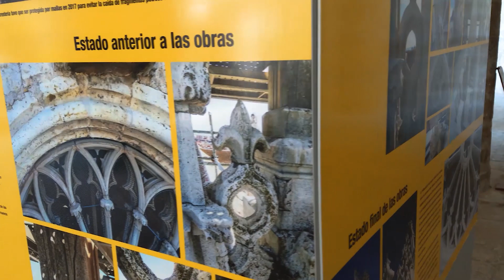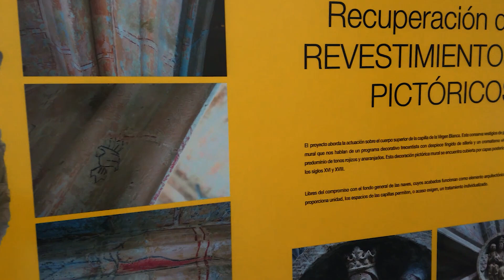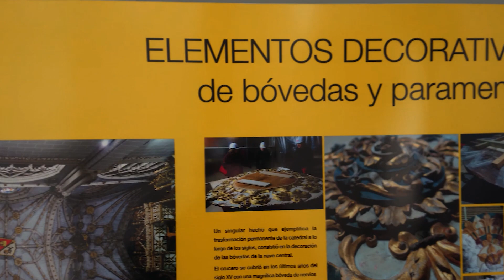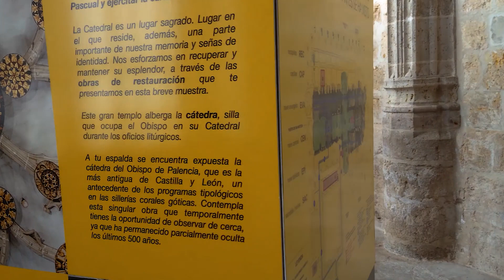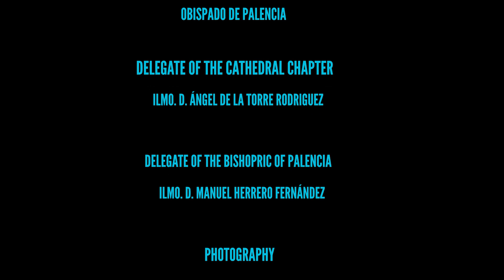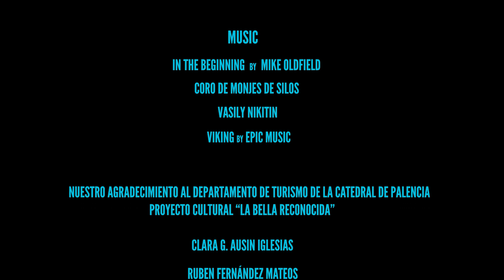"Descubre las obras" - Catedral de Palencia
Durante el verano de 2019 la catedral de Palencia abrió sus puertas a los visitantes más curiosos para conocer de cerca las obras de restauración y ver el templo desde otra perspectiva: acercarse a sus bóvedas, ver las vidrieras y los pinjantes con una cercanía nunca antes vista.
Sino fuiste uno de los afortunados, con este vídeo el Proyecto Cultural "La Bella Reconocida" te invita a hacer la visita "Descubre las Obras" desde la comodidad de tu sillón.
¡Déjanos saber tus comentarios!